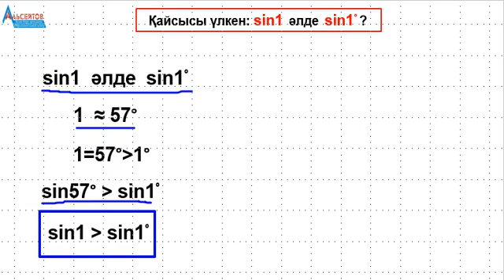Қайсысы үлкен: sin1 әлде sin1градус? // Альсейтов білім беру орталығы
Қайсысы үлкен: sin1 әлде sin1градус? // Альсейтов білім беру орталығы атты бейнеролик.  Бейнероликте математикадан бір есеп шығарылады. Дәлірек айтқанда, бір тригонометриялық теңсіздік дәлелденеді. Математика және математикалық сауаттылықтан  есептердің шешімдерін жариялауды жалғастырамын. Бұл есептердің барлығы да "Альсейтов" білім беру орталығында өткізілген сабақтарда талданған есептер.